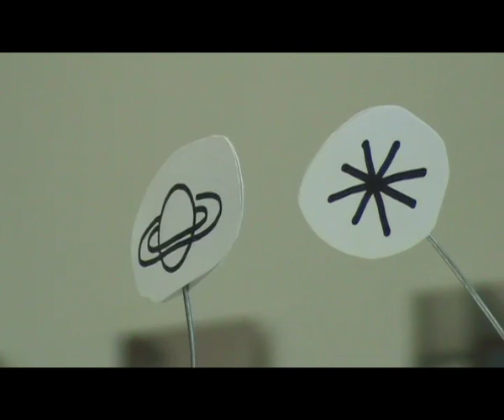the ventricles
documentation of installation